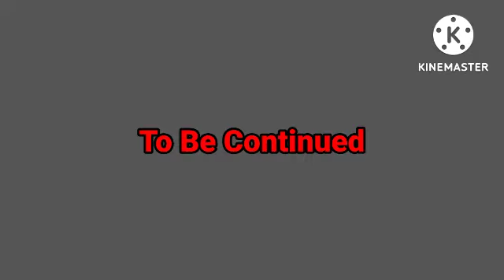My Brother Became Enemy😱 [PEACE LAND] Part#3😟